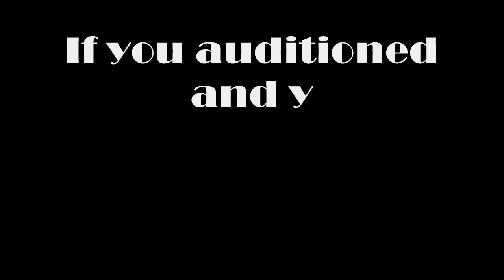chilliebird133 villians Auditions (CLOSED)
Just a video on my newest movie: MEGA MOVIE. Deadline is July 2nd.